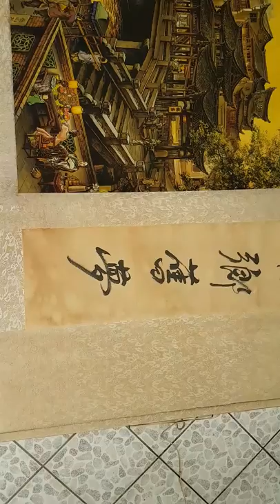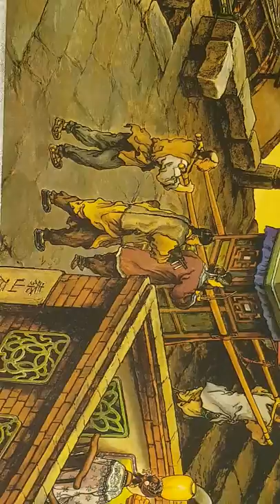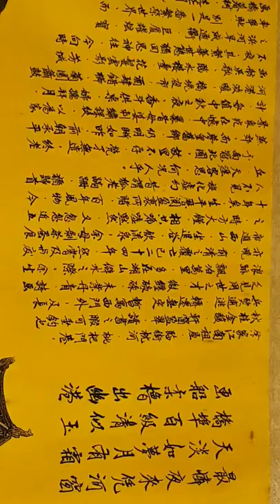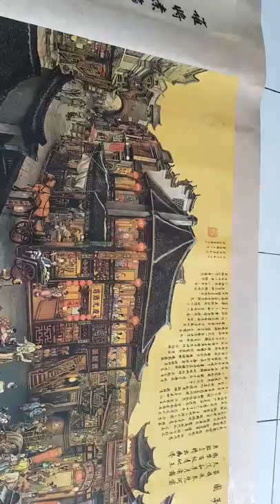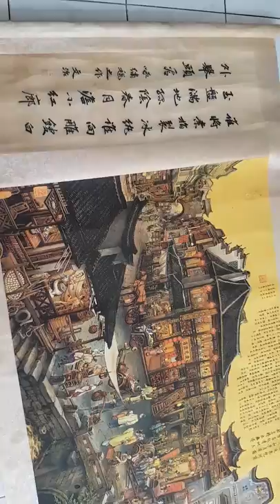Early lifestyle of the Hainanese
A ten foot painting picturing in detail the early lifestyle of the Hainan people in southern part of China around 1900..